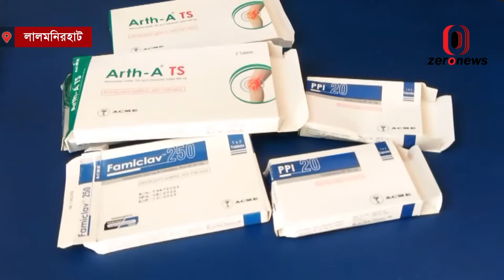লালমনিরহাটে ভোক্তা অধিকার অধিদপ্তরের অভিযান পরিচালিত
লালমনিরহাটে ভোক্তা অধিকার অধিদপ্তরের অভিযান পরিচালিত | Zero News